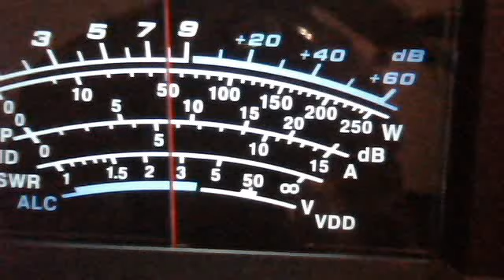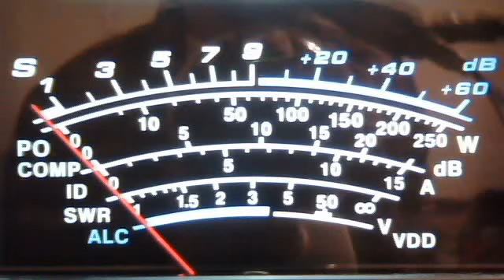fortymobile's webcam video March 1, 2011 12:38 PM